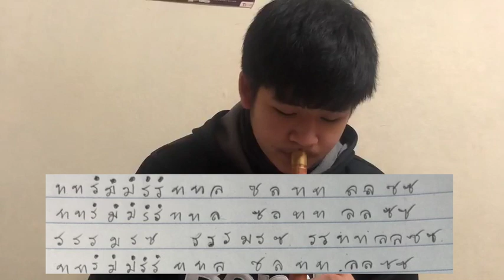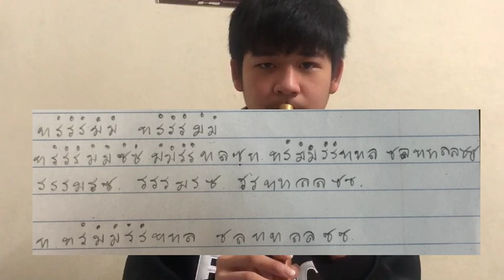sorn pao klui the serie #9 | neele gagan ke tale